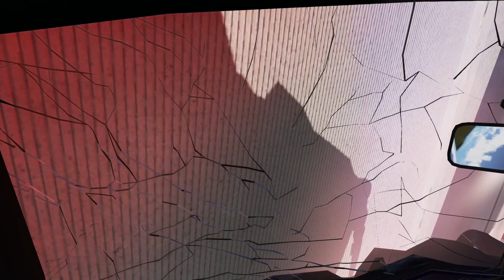BeamNG Drive Showdown in Hollywood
Showdown  heavy machine gun  Hollywood is resting.